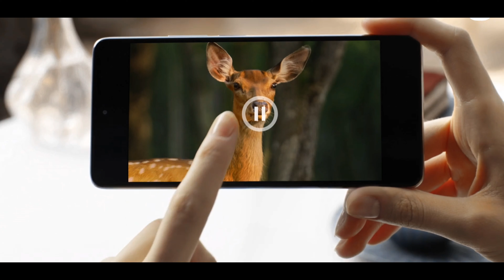Forest Birdsong - Relaxing Nature Sounds - Birds Chirping - REALTIME - HD 1080p Xiaomi 11T Pro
Relax with the pure sound of birds singing (Nightingale, Blackbird, Chaffinch, Cuckoo and others) and the view of a very calm forest river flowing through a lush green forest. This video of beautiful and pristine nature creates an atmosphere of peace and tranquility. It can help relax the mind and body, enabling greater clarity and a more balanced and productive state.